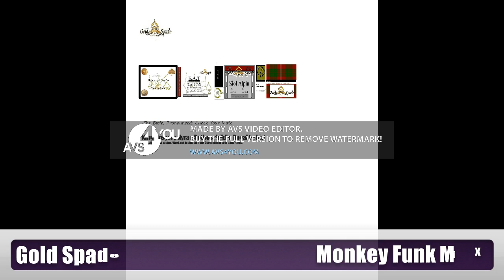Gold Spade - The Bible; Pronounced: Monkey Funk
In defence of what she did last summer... on his behalf, I'm sorry.

We're calming down, and now we will listen... has been typed.
... and we nuh fi smile... I get ya.

Gold Spade SOCAN/ASCAP since 1997
BoldFace Productions/Publishing

... like music.